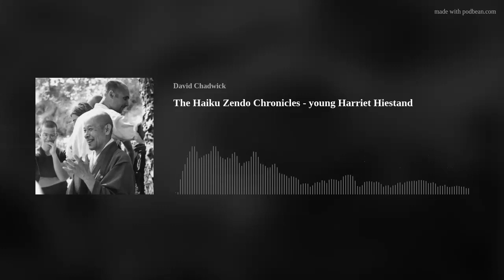The Haiku Zendo Chronicles - Young Harriet Hiestand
The Haiku Zendo in Los Altos, California, is where Shunryu Suzuki gave the lectures that made up Zen Mind, Beginner's MInd. Cuke Audio is a production of Cuke Archives: preserving the legacy of Shunryu Suzuki and those whose paths crossed his - and anything else that comes to mind.